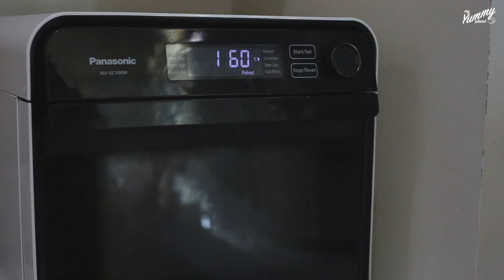Almond Tuiles | 杏仁瓦片饼 (CNY Cookies | 新年饼）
Chinese New Year is around the corner, let's bake some Chinese New Year's cookies! Today I bake some Almond Tuiles, a super easy to make snack with lots of almond slices. A super crunchy and healthy snack that you never get enough to eat! Let's join me to bake some cookies today!

农历新年快到了，是时候烘新年饼了！今天烘了超级容易做的杏仁瓦片饼，满满的杏仁片，薄薄脆脆的瓦片饼，包你吃了一口接一口！快来跟我一起做吧！

Butter 奶油 20g
Sugar 糖 50g
Egg White 蛋白 70g
Low Protein Flour 低筋面粉 15g
Almond Slices 杏仁片 180g

摄氏160  烘烤 15-20 分钟

P/S:
Best to eat on the next day
建议烘出来别即刻吃，隔天吃比较脆

Chinese New Year Cookies Recipes 更多的新年饼食谱： ~~